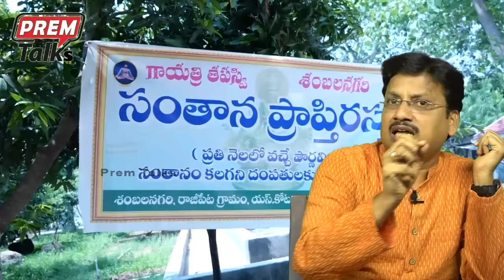S.Kota వద్ద నేను చూసిన సంబాల నగరి ఆశ్రమం | My Visit to Sambala Nagari Ashram At S.Kota